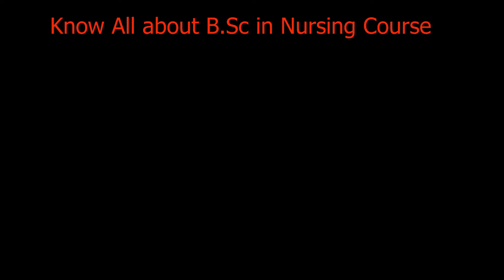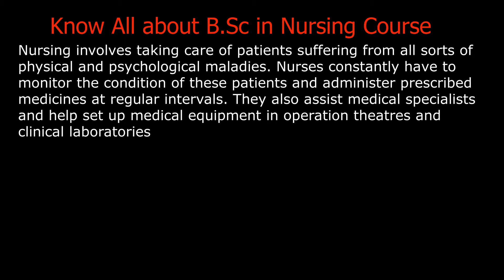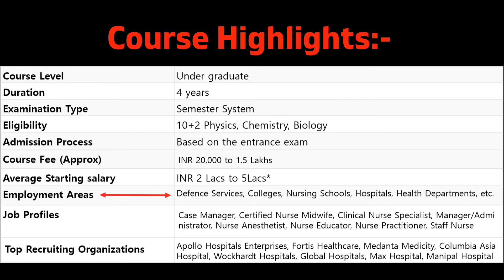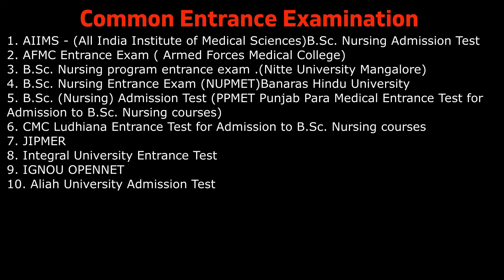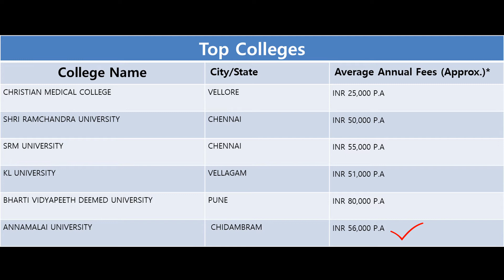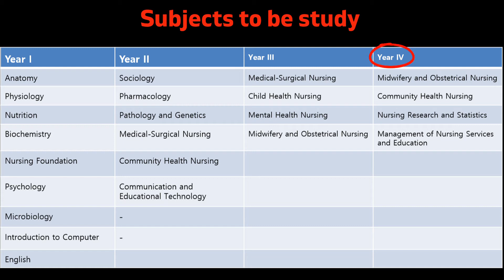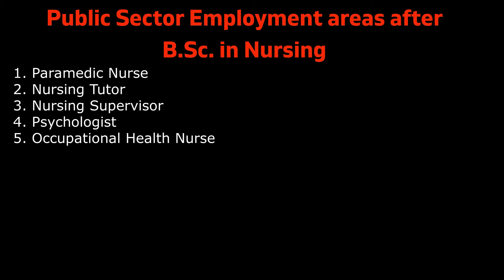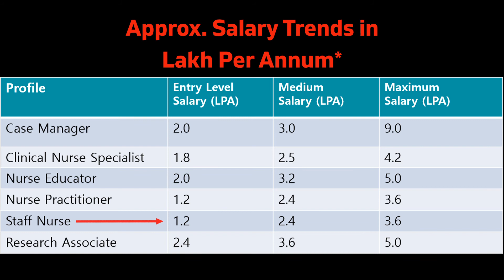How to do Nursing course After 12th | Eligibility, Admission fee, Careers, exam, job & Salary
Nurse Kaise Bane. Get Complete information regarding to BSc in Nursing Course details in hindi like Nursing Eligibility, Entrance exam, Career Options After Nursing, Employment Area, Top Recruiting Companies, Nursing Salary.
Ask any question about:
BSc nursing fees
BSc nursing fees in private college
direct admission in BSc nursing in Delhi
nursing course in after 12th
BSc nursing salary
BSc nursing syllabus pdf
BSc nursing subject list
BSC nursing course duration
Which entrance exam is for BSc nursing?
What are the subjects in B Sc Nursing?
What is the salary after BSc nursing?
What is the qualification for BSc nursing?
Is BSc nursing a professional course?
Is there any negative marking in BSc nursing?